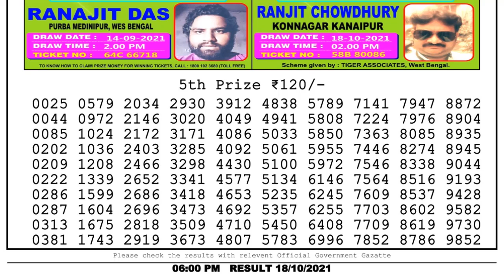Nagaland State Lottery 06:00 PM 18/10/2021 Lottery Sambad Result